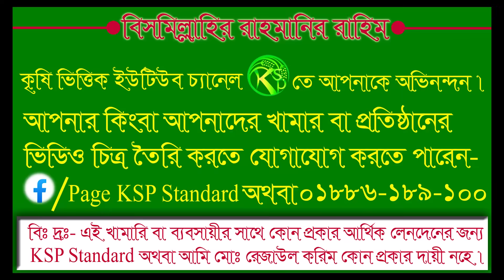ধান কাটার ম্যাজিক মেশিন | খুবই কম খরচে আপনার জমির ধান কাটতে চাইলে এর বিকল্প নেই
ধান কাটার ম্যাজিক মেশিন | খুবই কম খরচে আপনার জমির ধান কাটতে চাইলে এর বিকল্প নেই রোবট_মেশিন পুরো ভিডিও

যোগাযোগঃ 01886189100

মেশিন কিনতে সরাসরি যোগাযোগ:-
আমজাদ এগ্রো ☎️-০১৭১২২৫৮৯১১, ০১৯৫৯৯৯৬৫৫৯
📱 (Facebook) - : amjadagro
Youtube ▶ - Amjad Agro Kabir

নতুন জাপানী কম্বাইন হার্ভেস্টার,Combine Harvester,Automatic ধান কাটা এবং আটি বাধা মেশিন,rice cutter,rice machine,paddy planter and cutter,নাম্বার ওয়ান মেশিন, চায়না ব্যান্ডের মেশিন, নাম্বার ওয়ান চায়নার মেশিন, চায়নার মেশিন এখন বাংলাদেশে, নাম্বার ওয়ান চায়নার ধান কাটার মেশিন, চায়না কম্পানির খাবার তৈরির মেশিন, রাজধানী ঢাকাতেই চায়নার মেশিন, চায়না ব্রান্ডের মেশিন, নাম্বার ওয়ান চায়নার মেশিন এখন বাংলাদেশে, china machinery market, চায়না কম্পানির প্রানি খাবার তৈরির মেশিন, চায়নার কৃষি মেশিন, চাইনিজ কৃষি মেশিন, চায়নার উন্নত ব্রান্ডের মেশিন, চায়নার মেশিন এখন ঢাকার মিরপুরে, চায়নার মেশিন এখন পাওয়া যাচ্চে বাংলাদেশে, নাম্বার ওয়ান চায়নার কৃষি মেশিন, চাইনিজ কৃষি মেশিনের মার্কেট, চায়না কম্পানির কৃষি মেশিন, চাইনিজ কৃষি মেশিন মার্কেট, উন্নত মানের চায়নার মেশিন, কৃষি কাজে আধুনিক যন্ত্রের ব্যাবহার, চায়না কম্পানির তৈরি খাবার মেশিন, চাইনিজ মেশিন, চায়নার মেশিন, চায়নার উন্নত ব্রান্ডের খাবার মেশিন, চায়নার তৈরি মেশিনের দাম কত, কৃষকের যন্ত্রাংশ, কৃষি কাজে ব্যাবহৃত যন্ত্রপাতি, চায়না থেকে আমদানি করা মেশিন, চায়নার তৈরি কৃষি মেশিন, চায়নার থেকে ইনপোর্ট করা কৃষি মেশিন, KSP Standard,